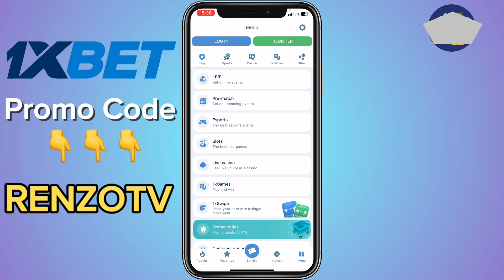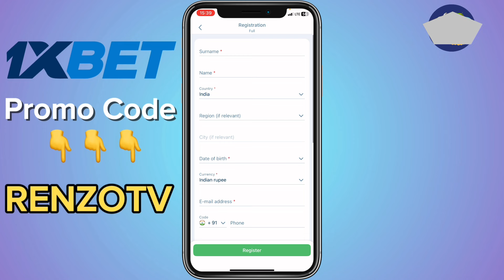1xBet Promo Code India (2024)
You will learn 1xBet Promo Code India (2024)